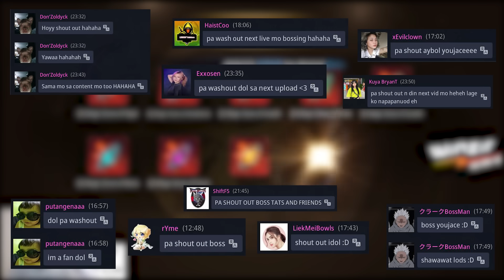YORU IDYOT BUFF IS BACK? EZ 20k PHP!! - MIR4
Gusto niyo bumili WEMIX, HYDRA, DRACO, or MIDMAN?